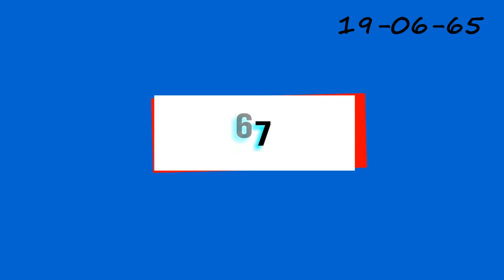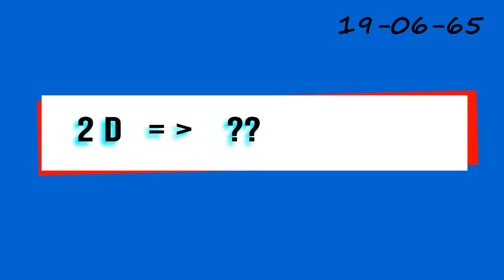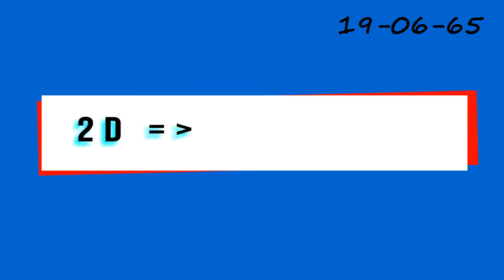new เคล็ดลับที่แน่ใจ 16 กันยายน 2565